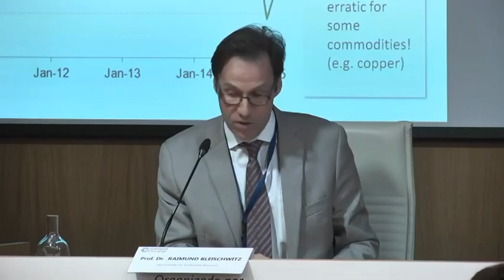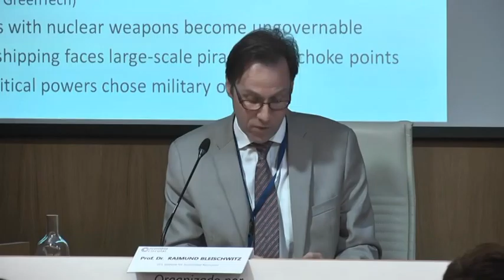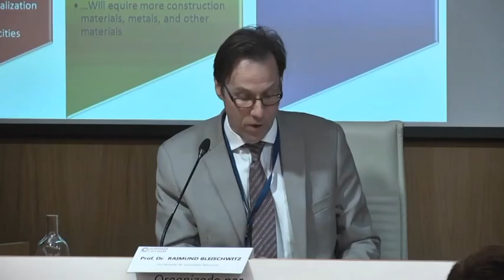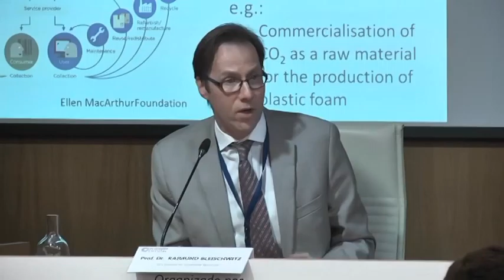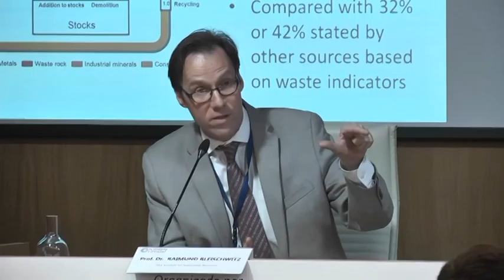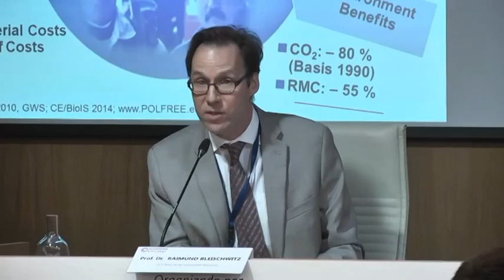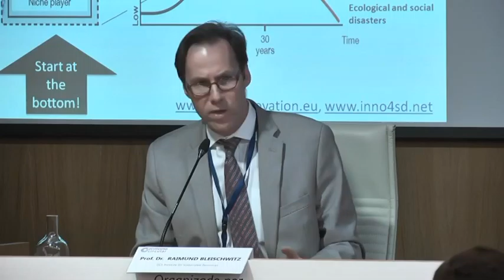Sesión 1. Economía circular: las razones del cambio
Prof. Dr. Raimund Bleischwitz, BHP Billiton Chair in Sustainable Global Resources University College London (UCL) Deputy Director, UCL Institute for Sustainable Resources